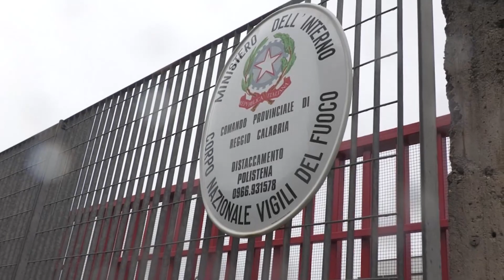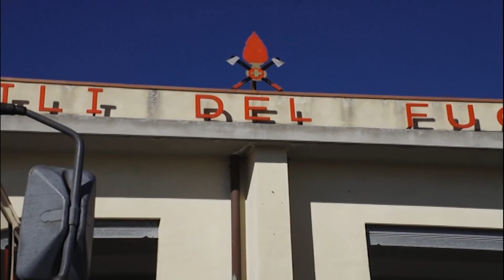Rischio distaccamenti VVF: Appello della Uil per sedi disagiate